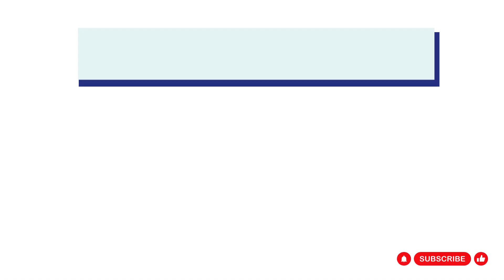🌐 **Unlocking Olympiad Success with Indian Online School - Testimonial from Proud Parents!** 🌐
🌟 **Discover the Journey of Sanvi - A Rising Star in Class 7 Math Olympiads!** 🌟

📚 Are you seeking a pathway for your child to shine in Olympiad glory? Look no further! Join us at Indian Online School - the beacon for Olympiad champions.

🌈 In this heartfelt testimonial, Sanvi's parents share their joy and satisfaction with Sanvi's transformative experience in our Class 7 Math Olympiad preparation program. Witness the remarkable growth in Sanvi's math confidence and subject interest as a result of our school's dedicated approach.

🎓 **Why Choose Indian Online School?**
✅ **Expert Professionalism:** Our commitment to excellence is reflected in every aspect of our curriculum and teaching methods. Explore a world of professionalism that sets the stage for Olympiad success.

✨ **Innovative Teaching:** Our teachers have mastered the art of making complex mathematical concepts accessible and enjoyable. Join us to witness a unique blend of innovation and expertise in every lesson.

👩‍🏫 **Teacher Excellence:** Sanvi's parents express their gratitude for the outstanding teachers at Indian Online School. Learn from mentors who go above and beyond to nurture a genuine passion for learning and success.

🌟 **Sanvi's Success Story - A Glimpse into the Future!**
Sanvi's parents share their excitement as they observe her burgeoning passion for mathematics and express their eagerness for her to continue her journey with Indian Online School.

🚀 **Join the Olympiad Revolution!**
Experience the joy of academic excellence and the thrill of Olympiad triumph with Indian Online School. Enroll your child today to unlock a world of possibilities and shape a future Olympiad champion.

🌐 **Indian Online School - Nurturing Olympiad Champions, One Student at a Time!** 🌐